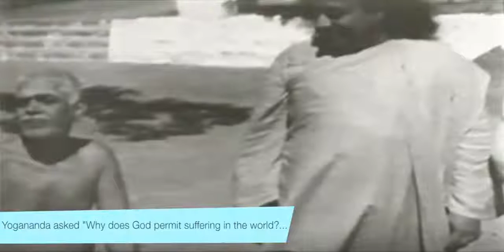Secret Of Suffering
"Secret of Suffering" written by Root Chakar
All Rights -- 1 Good Turn Deserves Ur M♁ther Music

video footage from Talks with Ramana Maharshi 11/29/1935.
Paramahansa Yogananda visited the ashram of Ramana Maharshi after reading Paul Brunton's book, "A Search in Secret India." Brunton met him there as documented in this video.

Look at me. Beneath the skin. Where it begins. The real underneath.
You're in pain. You say you're fine. Drink wine.  All of the time.

(CHORUS) ...but Ramana Marharshi said that "suffering.. is.. the way".
you must suffer the birth pains of the m♁ther
growing pains of your brother from another mother.

sister, I C U.  bend the truth.  like a spoon.  You hang the moon.
You float alone.  Above the street.  Protect your feet.  Nice and neat.

All of our lives. play our part. it's an art.  finish to start.
although regrets..and noisy vets, like castanets, cause upset.